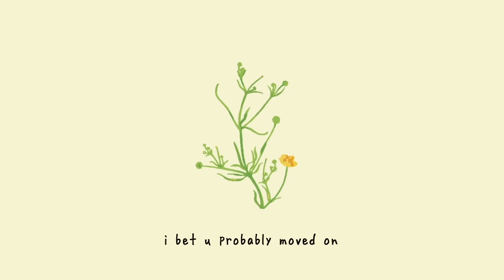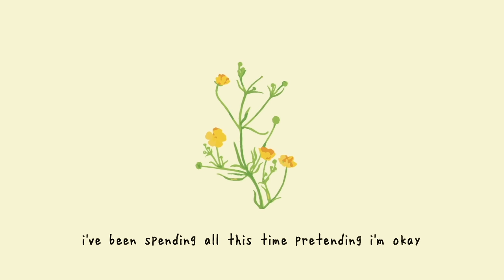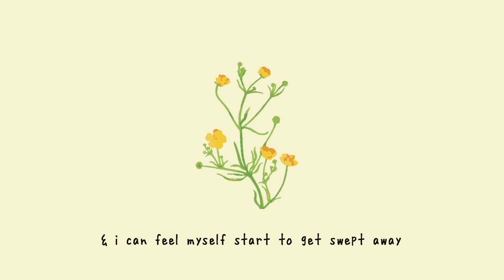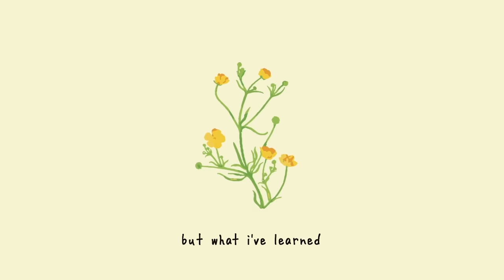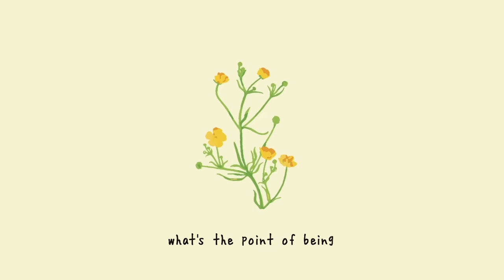gnash - insane (lyric video)